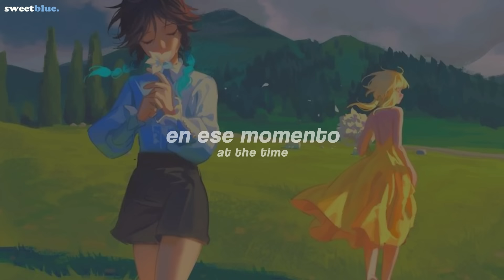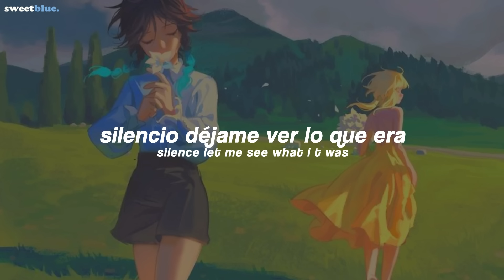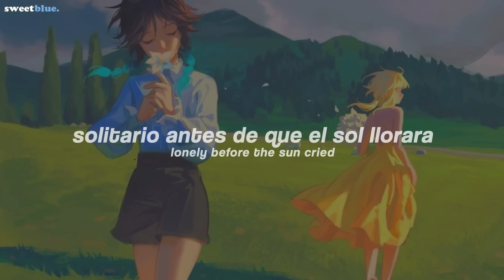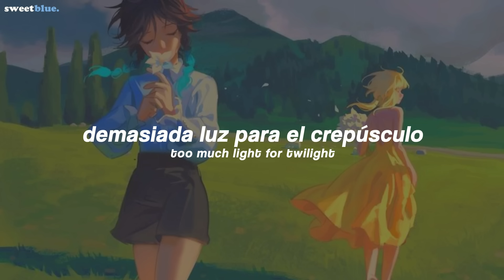Christian Basso & Haien Qiu - Flowers (Letra en Español + Lyrics)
lyrics:
at that time
the wisper of birds
lonely before the sun cried
fell from the sky
like waterdrops

where i´m now? i don´t know why
nice butterflies in my hands
too much light for twilight
in the mood for the flowers love

that vision
really strong blew my mind
silence let me see what i t was
i only want to live in clouds